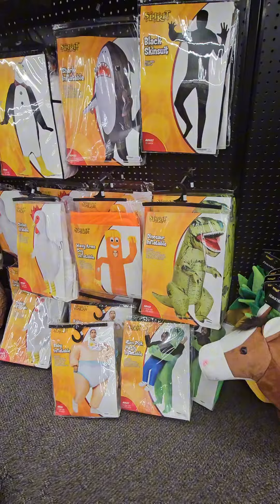Spirit Halloween Walkthrough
🎃👻 funny Spirit Halloween last minute costume accessories decorations 🕷️🕸️